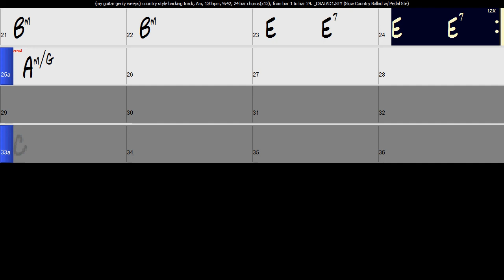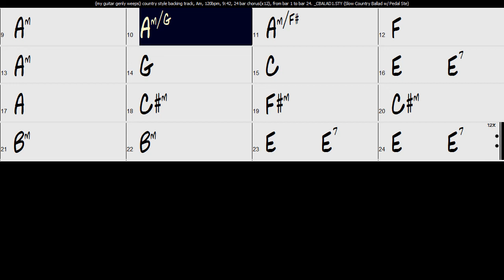my guitar gently weeps country style 65bpm backing track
here is another backing track. I hope you enjoy it . let me know if I can put something out that you would like to hear. let me know if there some improvements that you would like to see.